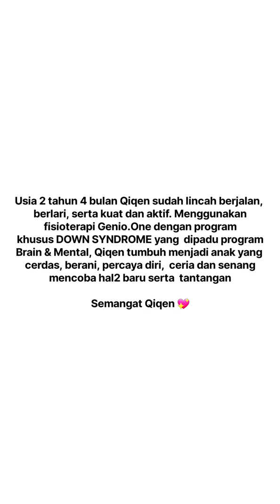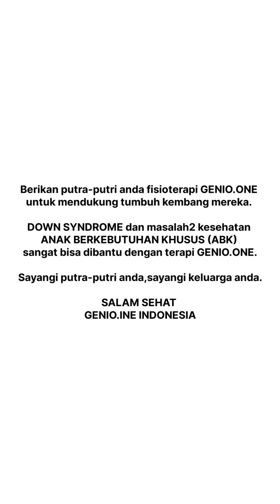GENIO.ONE 🎯 DOWN SYNDROME - APA KABAR QIQEN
Qiqen, Bandung
2.5 tahun

Konsultasi & Info Genio.One:
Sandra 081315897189